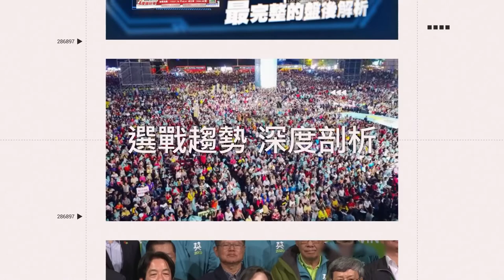進廚房別怕熱！陳時中合體小廚神Liya 精緻兩道菜曝光｜娛樂星聞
畫面來源：YT／陳時中